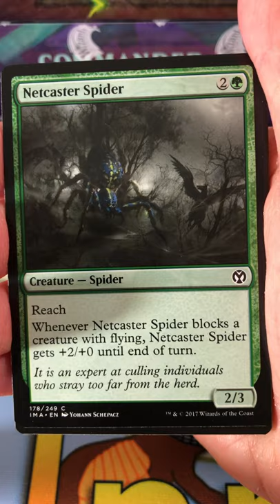MTG Iconic Masters Pack Opening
Unpacking an Iconic Masters booster pack